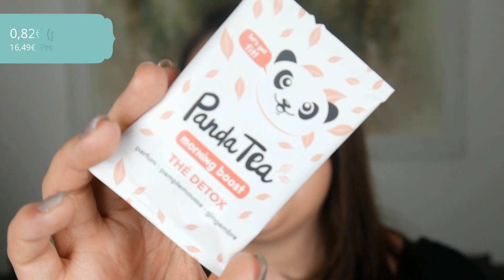Winter Bliss in der Januar Box von Blissim 2023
Heute habe ich die neue Blissim Box für euch.

Links zu Artikeln oder Erwähnungen  aus meinem Video:
Zeesea
oder gibt den Code „SASKIA-R1MW“ ein
Goodiebox Invite Link – 50% auf deine erste Box
Vernasch die Welt Snackbox, 15% auf deine Bestellung
Benutze einfach meinen Code: CBCA oder klicke auf den Link und sichere sie Dir noch heute: